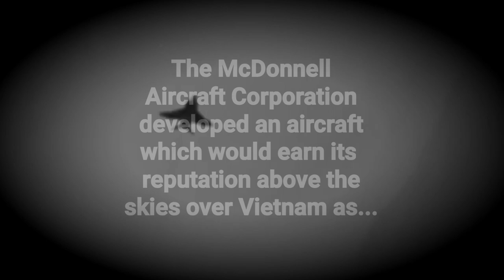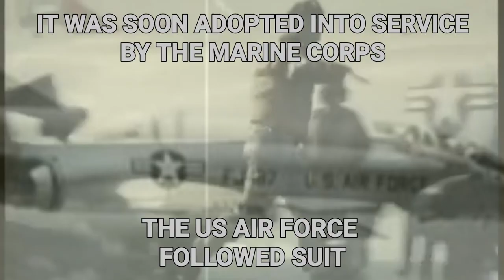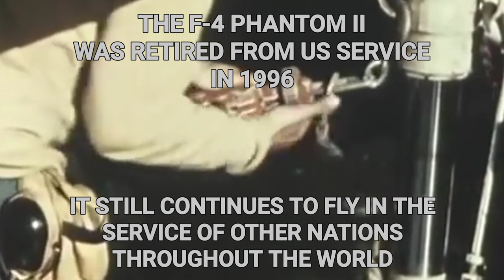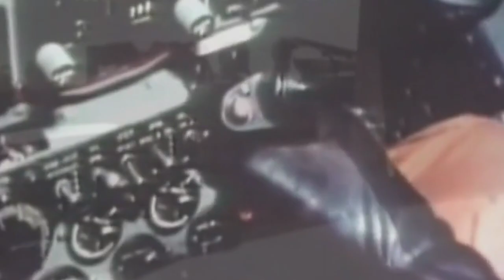DANGER ZONE (Tribute to the F-4 Phantom II)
"Danger Zone"

-Aviation facts and video editing by me

Everybody loves the F-14 Tomcat made famous in the movie "Top Gun," but the last American flying aces (5 or more aerial victories) flew the F-4 Phantom II. The Phantom may not be as sexy as the Tomcat, but it nonetheless it was an iconic fighter jet which truly earned its reputation as "The MiG Killer" over the skies of Vietnam.

*The lyrics and music are NOT my intellectual property, and I make no claims of ownership.

**This is a fan-made video depicting an aircraft which had a significant role in the history of military aviation.